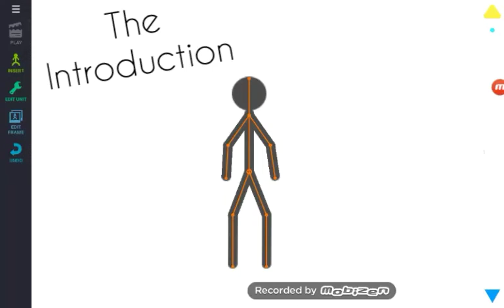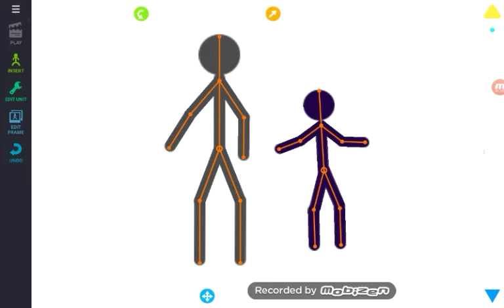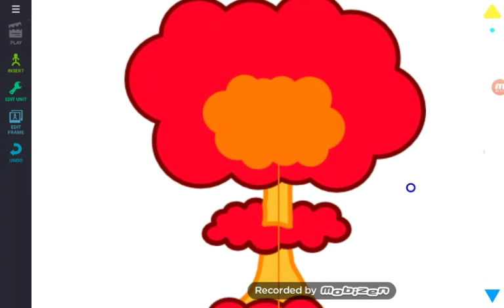The Stickman Show: The Introduction (Da Preview Of Da Show)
Before We See The 1st Season, We Have To See A Introduction Of The Show. So Let Us See Sickman's Introduction Full Of: Comedy, Jokes, And BOOOOOOOOOOOOOOOOOOOO! Good Luck Watching It!
Note: Just Give Me Credit For My Videos If You Use Then. Thanks!